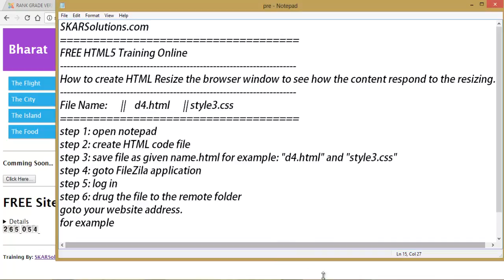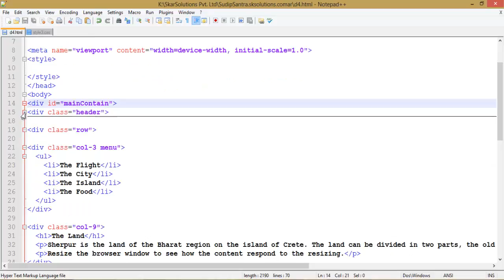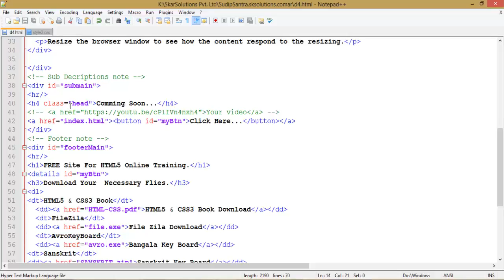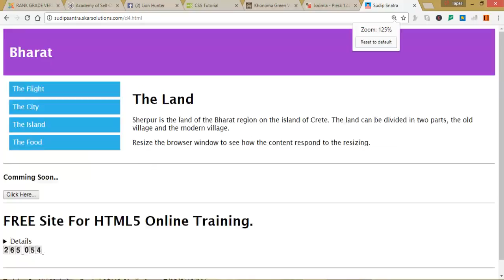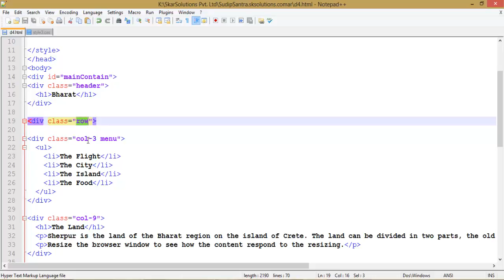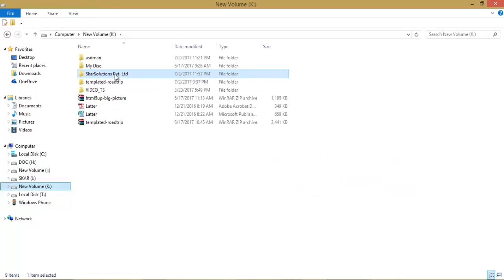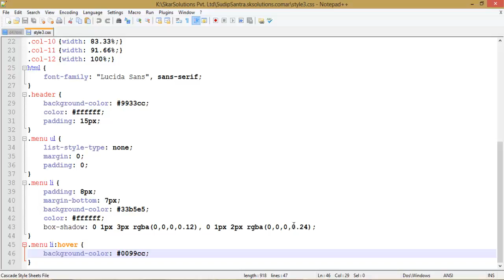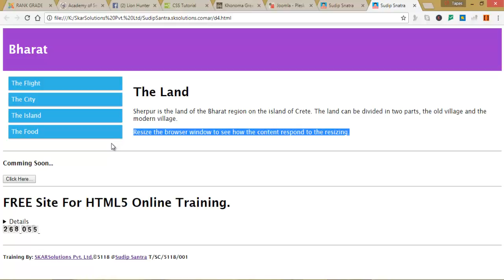Day Four training on HTML5 by SKARSolutions Pvt. ltd.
How to create HTML Resize the browser window to see how the content respond to the resizing.?